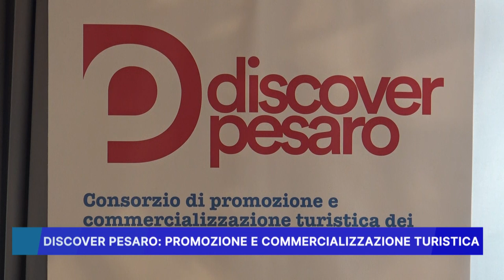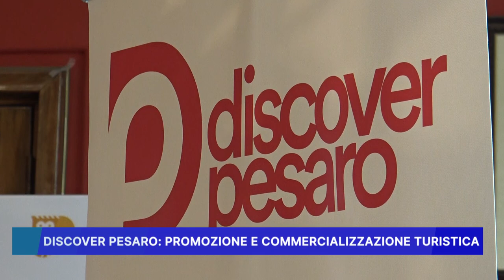DISCOVER PESARO, PROMOZIONE E COMMERCIALIZZAZIONE TURISTICA